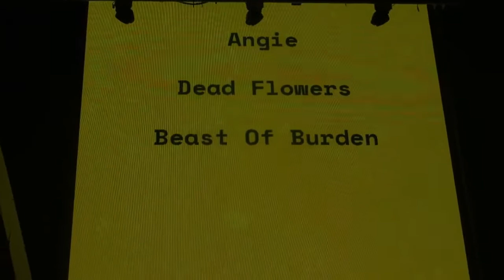The Rolling Stones - Angie "No Filter Tour 2017" ( Live U Arena Paris,Francia)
The Rolling Stones anoche volvieron a llenar el U Arena de París,en su segunda fecha y tocaron 'su' balada por excelencia.

 The Rolling Stones last night refilled the U Arena in Paris on their second date and played 'their' ballad by excellence.